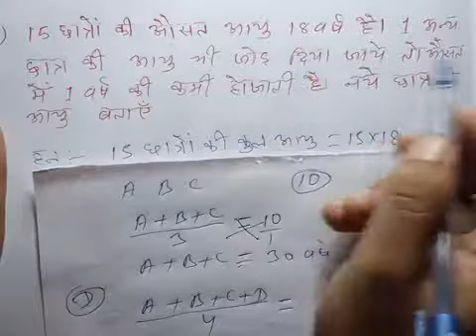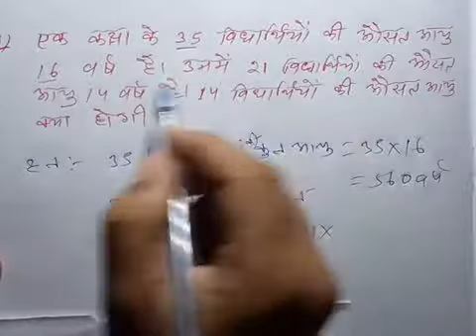Zero level math part -86|औसत भाग -13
Zero level math part 86
औसत भाग -13